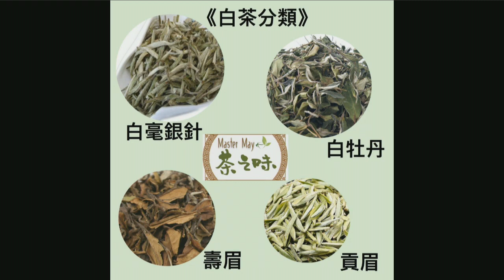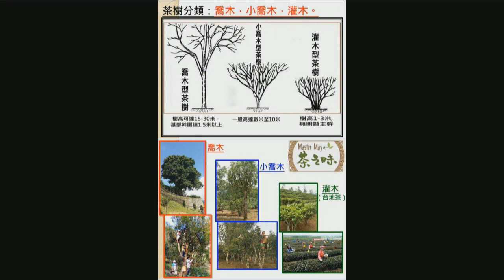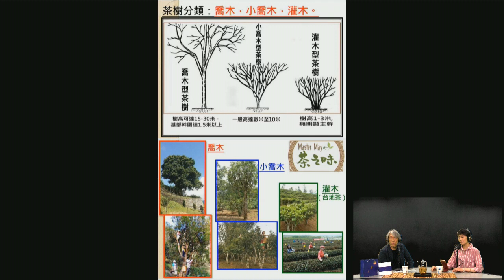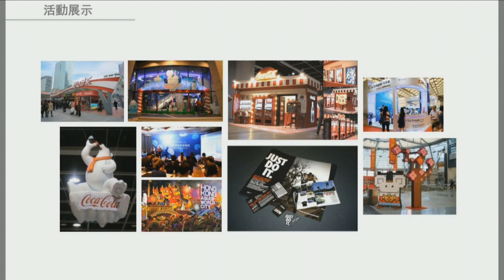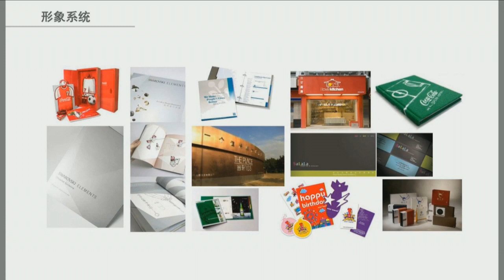白茶及其分類 - 什麼是「品牌策劃」及五哥工作經歷？〈MasterMay 茶之味〉 2019-10-04 主持：MasterMay 嘉賓：資深品牌策劃師 / Edward Chan 陳順輝 (五哥）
〈MasterMay 茶之味〉
逢星期五  晚上十點到十一點

免費收睇直播